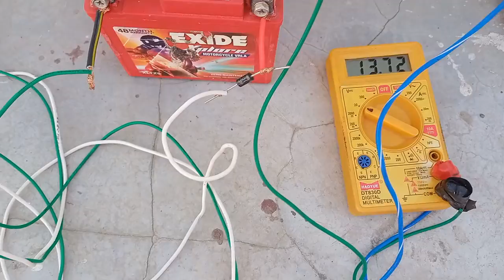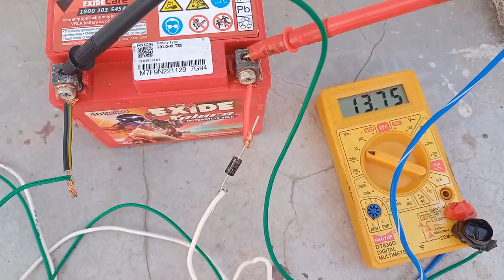How to make a 12 V Battery Charger By solar panel and diode//सोलर पैनल और डायोड से बैटरी चार्ज करें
how to charge 12 volt battery direct with solar panel // Hind//...

how to make 12 volt battery charger BY solar panel and diode || सोलर पैनल और डायोड से करें बैटरी चार्ज ||

सोलर पैनल से बैटरी को कैसे चार्ज करें हिंदी में || how to charge battery with solar panel at home